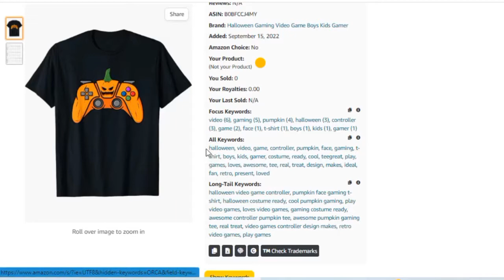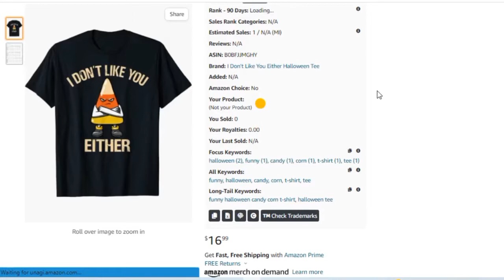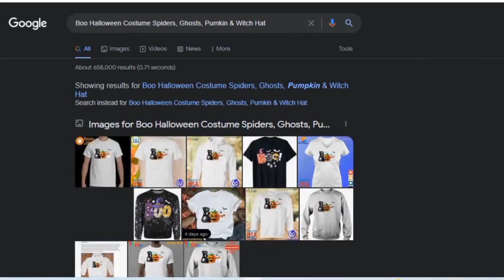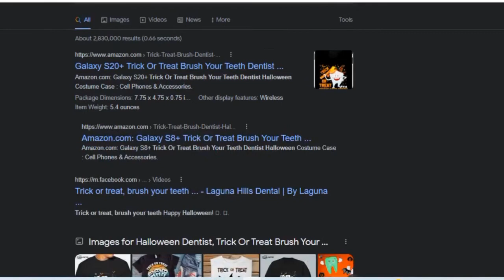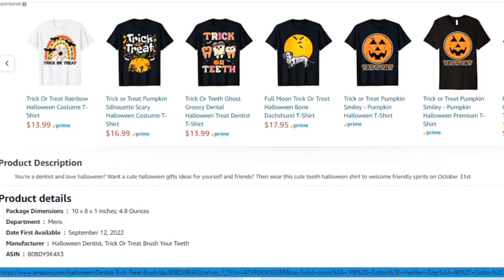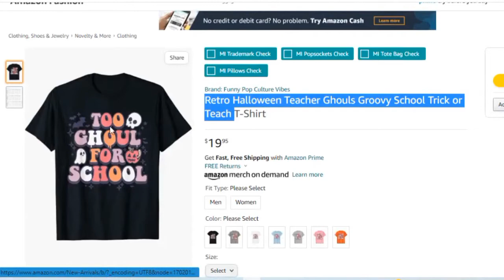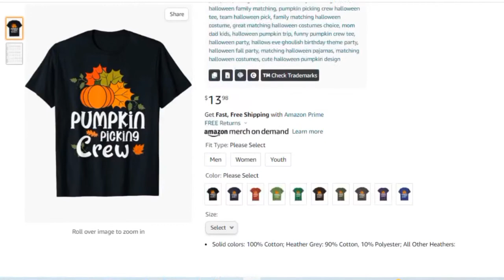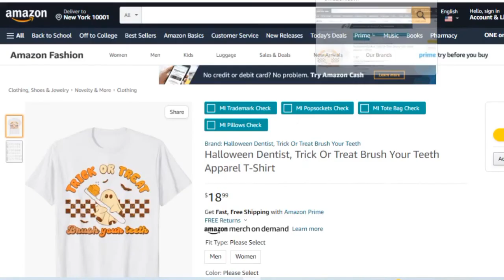Funny HALLOWEEN SHIRT for merch by Amazon Get your sales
Don't forget SUBSECRIBE and like